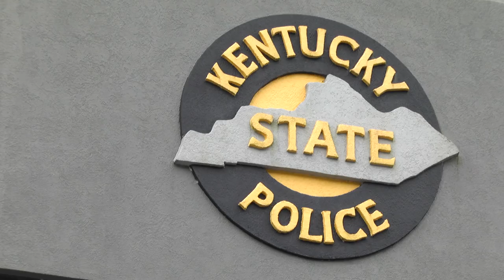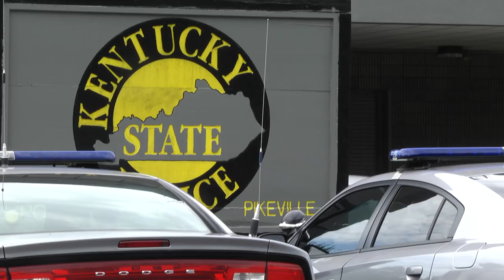Arrest made over baby found in road